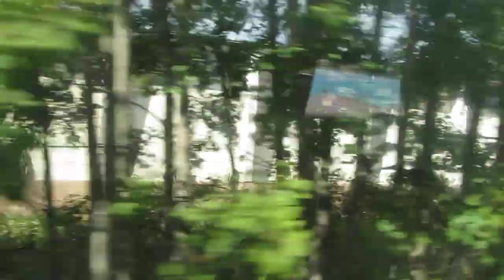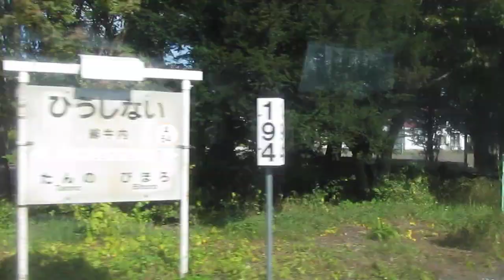特急オホーツク 札幌網走16 北見～美幌 北海道北見市、美幌町 左側車窓 2022年10月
02:11　柏陽　　03:36　愛し野　　04:40　端野　　11:11　緋牛内